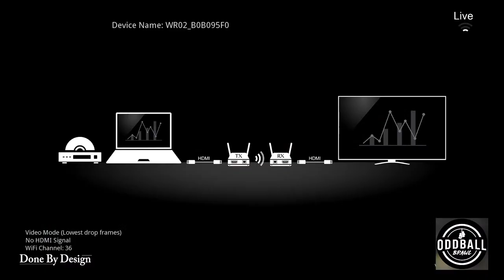Oddball Brawl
Welcome to the 2nd Oddball Brawl Fight of the year. We got more fights, more action and of course tons of fun. Operation Underground Railroad is an organization that is fighting to put an end to child sex trafficking.

Streaming to you live from Done by Design and Done by Design TV

Thank you for your continous support and we hope to see you at our next event.